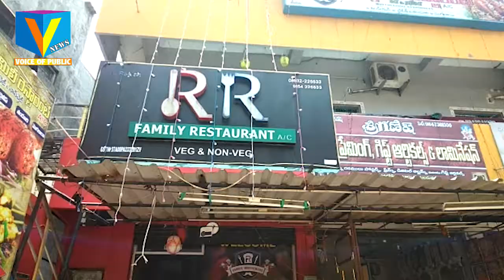నర్సీపట్నంలో రెస్టారెంట్ల పై విజిలెన్స్ అధికారులు దాడులు ||ప్రజాపక్షం ప్రజలకోసం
V - NEWS